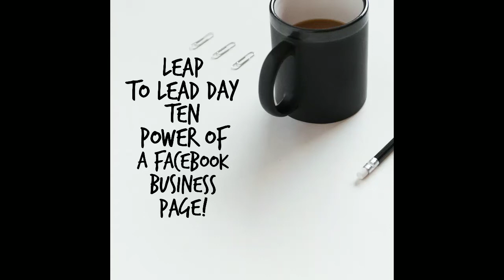The Power Of a Facebook Business Page To Grow Your Scentsy Business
On this video Scentsy Superstar Director Alexandra Wickfree talks about the power of a facebook business page to grow your scentsy business.